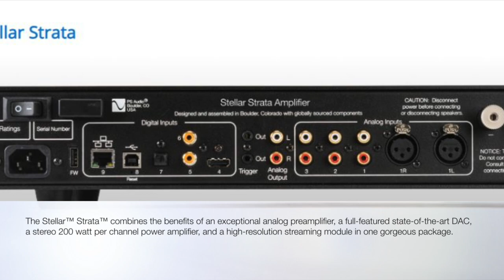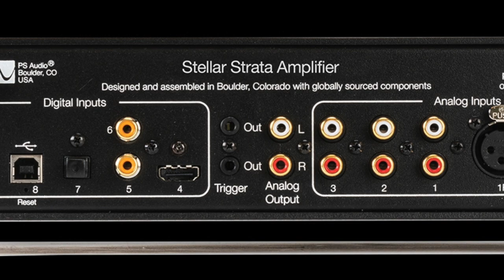🔥BRAND NEW PS AUDIO STELLAR STRATA STREAMING AMPLIFIER HOT 🔥STEREO/HIFI GEAR 2020 AUDIOPHILE SOUND